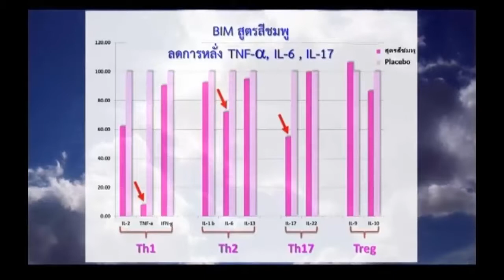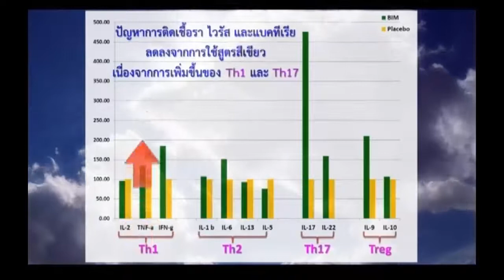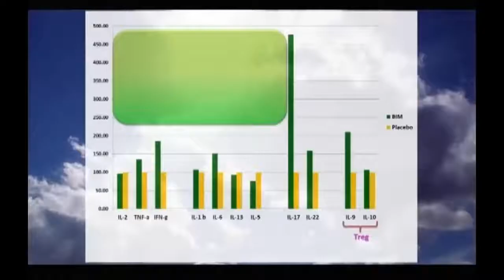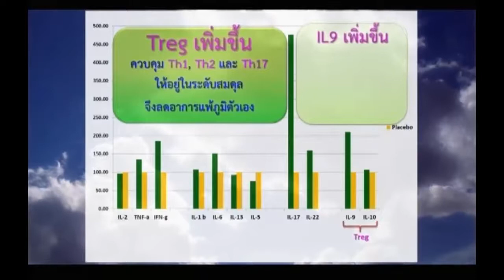ไซนัสอักเสบ บ้านหมุน น้ำในหูไม่เท่ากัน ซีสต์ในรังไข่ หูดที่นิ้ว ข้อนิ้วเสื่อม | BIM100 | APCO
โรคไซนัสอักเสบ หมายถึง การอักเสบและการติดเชื้อของเยื่อบุจมูกและไซนัส ซึ่งแบ่งประเภทโดยอาศัยระยะเวลาของการมีอาการ ดังนี้

โรคไซนัสอักเสบเฉียบพลัน คือโรคไซนัสอักเสบที่ผู้ป่วยมีอาการไม่เกิน 4 สัปดาห์ โดยมีสาเหตุดังต่อไปนี้
1.1) เกิดจากเชื้อไวรัส ส่วนใหญ่ผู้ป่วยมักมีอาการไม่เกิน 10 วัน และมักจะหายได้เอง

1.2) เกิดจากเชื้อแบคทีเรีย ส่วนใหญ่ผู้ป่วยมักมีอาการของหวัดหรือการติดเชื้อในระบบ ทางเดินหายใจส่วนบนมากกว่า 10 วันหรือมีอาการดีขึ้นแล้วกลับแย่ลง

โรคไซนัสอักเสบชนิดกึ่งเฉียบพลัน คือ โรคไซนัสอักเสบที่ผู้ป่วยมีอาการตั้งแต่ 4 ถึง 12 สัปดาห์

โรคไซนัสอักเสบเรื้อรัง คือโรคไซนัสอักเสบที่ผู้ป่วยมีอาการตั้งแต่ 12 สัปดาห์ขึ้นไป และอาจมีอาการของโรคไซนัสอักเสบเฉียบพลันแทรกเป็นระยะๆได้

อาการแสดงของไซนัสอักเสบ อาการหลักมี 3 อาการ ได้แก่ อาการคัดหรือแน่นจมูก มีน้ำมูกไหลออกมาทางรูจมูกด้านหน้า หรือไหลลงคอ รวมถึงมีอาการปวด หรือแน่นบริเวณใบหน้า อาจมีการรับกลิ่นเสียไป เมื่อตรวจดูภายในโพรงจมูก มีการอุดตัน เนื้อเยื่อบวมหรืออาจพบมีริดสีดวงจมูก หรือหนองไหล